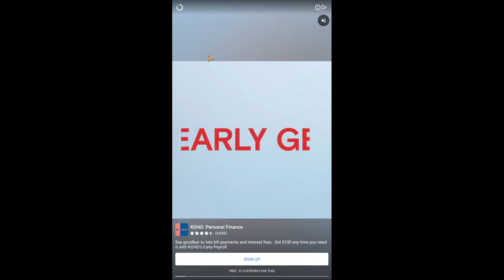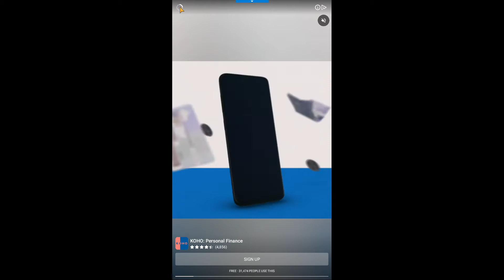Ice Man 3D ALL LEVELS From 1 To 11